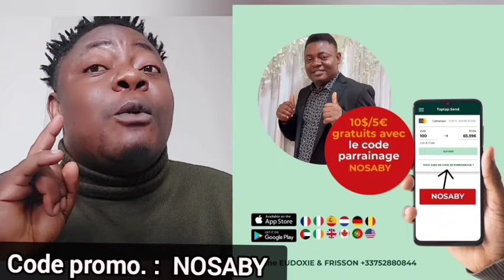Le Gouvernement camerounais utilise le Football pour Embrouillé le peuple camerounais 😱😱😱😱😱